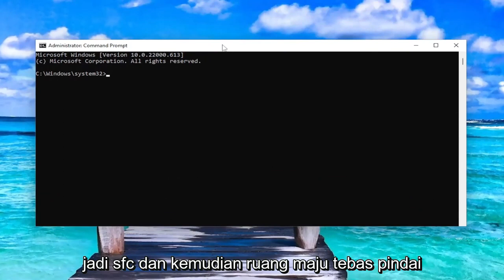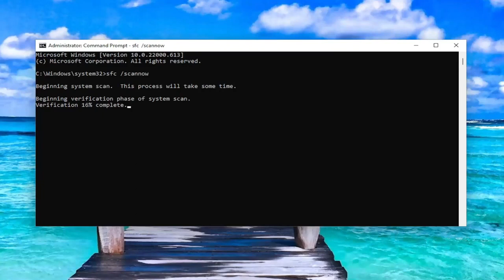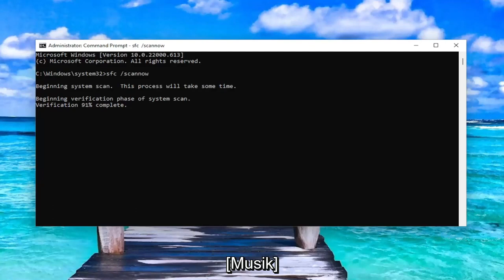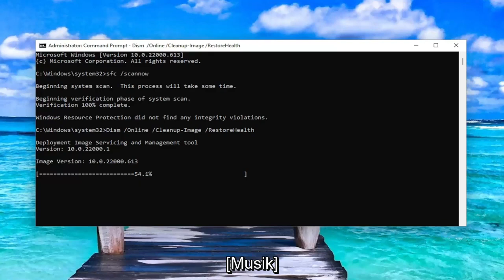Windows 11 Tidak Bisa Mengetik di Pencarian (Search Bar)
Cara Memperbaiki dan Memperbaiki Pencarian Rusak di Windows 11/10 [Tutorial]

Perintah yang Digunakan:
sfc /scannow

Fungsi Pencarian adalah salah satu fitur yang paling berguna dan sering digunakan di Windows 11/10/8/7. Dan jika rusak karena beberapa alasan dan tidak menampilkan hasil sama sekali atau menampilkan hasil secara tidak benar, ini bisa sangat membuat frustrasi. Tutorial ini akan memberi tahu Anda cara memperbaiki Windows Search dan fungsi Search Indexer.

Sayangnya, banyak pengguna mengalami masalah dengan itu, melaporkan bahwa bilah pencarian Windows 11 tidak berfungsi lagi. Dalam beberapa kasus, ini berfungsi tetapi tidak menampilkan hasil yang akurat.

Alat pencarian di Windows 11, dengan pembaruan fitur yang berbeda dari sistem operasi, meningkatkan dan menurunkan integrasinya dengan Cortana dan File Explorer. Perubahan yang sering berubah pada cara kerja penelusuran ini menyebabkan gangguan—beberapa di antaranya menyajikan perbaikan yang mudah.

Masalah yang dibahas dalam tutorial ini:
memperbaiki jendela pencarian
perbaiki pencarian windows 11
cara memperbaiki search bar di windows 11

Di Windows 11, Pencarian Windows adalah fitur penting yang memungkinkan Anda menemukan hampir semua hal di komputer Anda (seperti dokumen, gambar, video, file sistem, aplikasi, email, dan pengaturan) dengan sangat cepat. Selain itu, berkat integrasinya dengan pencarian Bing, Anda dapat menggunakan fitur tersebut untuk akses cepat ke halaman web dan menjawab pertanyaan umum dari pratinjau hasil.

Meskipun pencarian adalah fungsi berguna yang kami anggap remeh setiap hari, akan tiba waktunya ketika pencarian akan berhenti berfungsi sebagaimana mestinya. Misalnya, terkadang, kueri penelusuran tidak menampilkan hasil yang tidak ada atau tidak lengkap. Kotak pencarian di bilah tugas akan menjadi tidak responsif atau tidak terbuka sama sekali, dan banyak lagi.